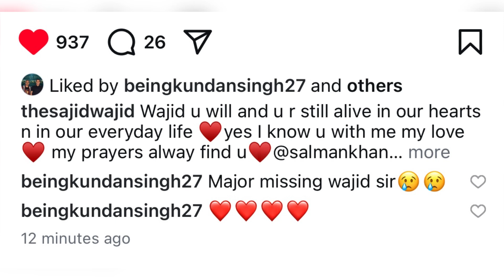Latest Inside Video Of Salman Khan From Panvel Farmhouse Celebrating Wajid’s Birthday 🎂